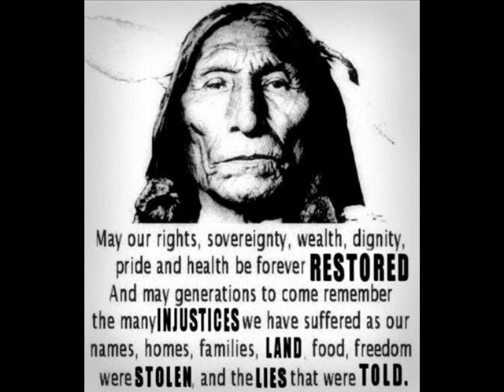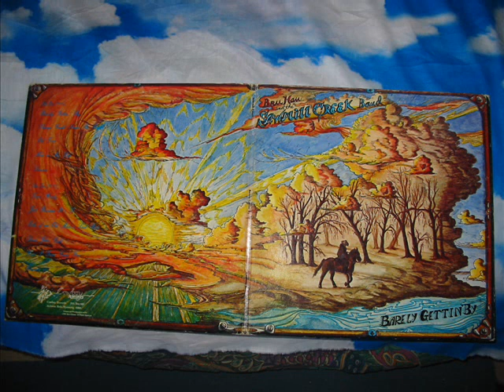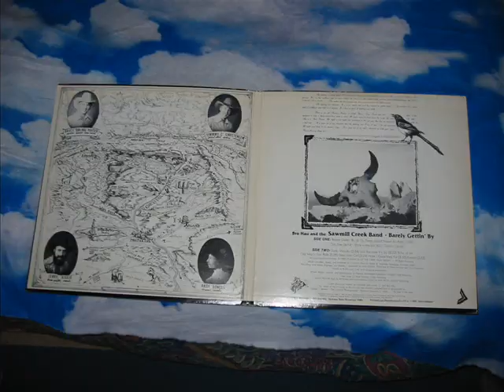BRU HAU AND THE SAWMILL CREEK BAND BARELY GETTIN' BY LP 1980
TRACK 1 : THINGS COULD NEVER BE RIGHT .
TRACK 2 : BARELY GETTIN' THERE, BARELY GETTIN' BY .
FROM LP : BRU HAU AND THE SAWMILL CREEK BAND, BARELY GETTIN' BY
LP 1980 . RURAL LP ON COWBOY RECORDS . .